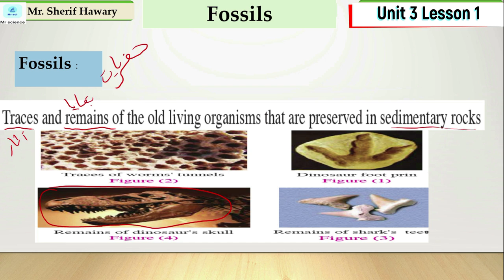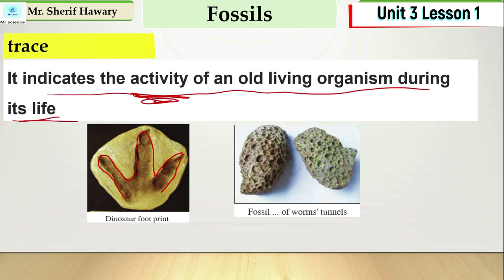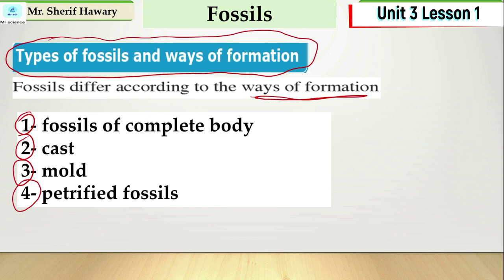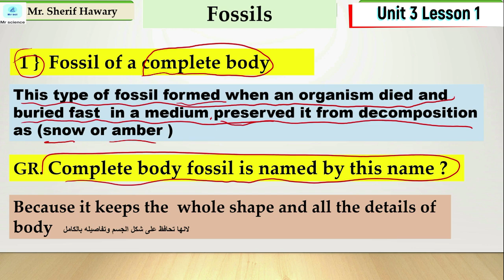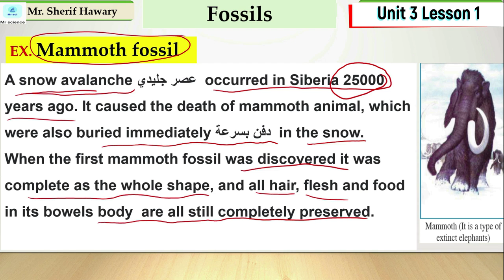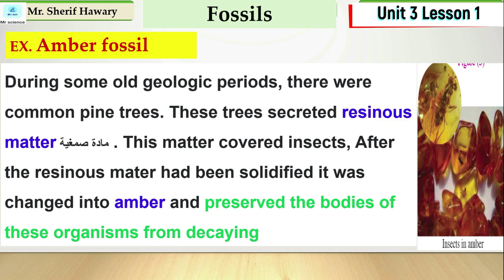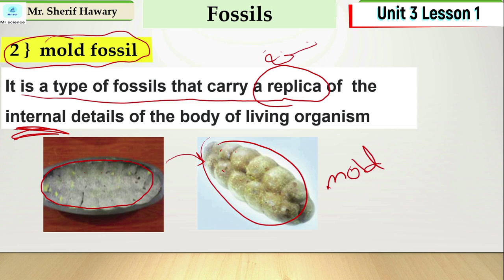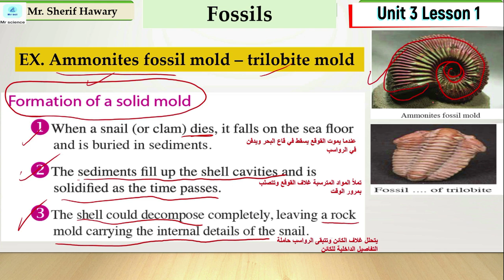Science |Prep.2| Fossils | Unit 3 Lesson 1| Part 1/2| 1st Term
science ساينس  - علوم لغات - science with mr.sherif - science for Grade -8

4A  ( hn2ycss
4B   ( rmxaum2
4C   (tbbavzi
4D    (gtrzrjh